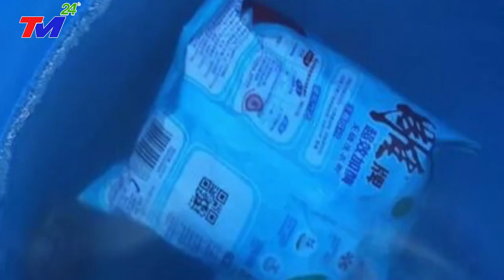Chuyên Gia TQ Nói: Thế và Lực Của Việt Nam Đang Tăng Mạnh~Vươn mình trở thành “con hổ mới”của Châu Á